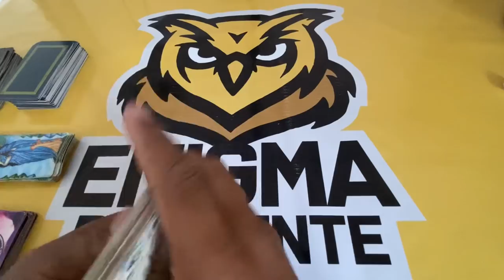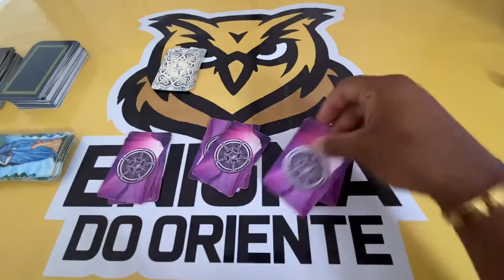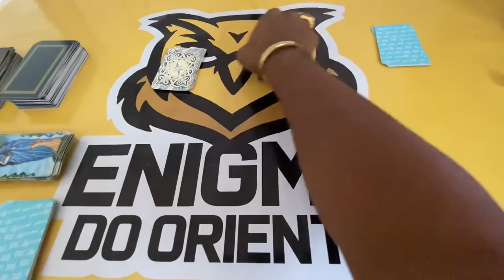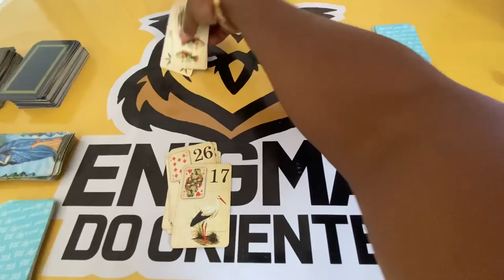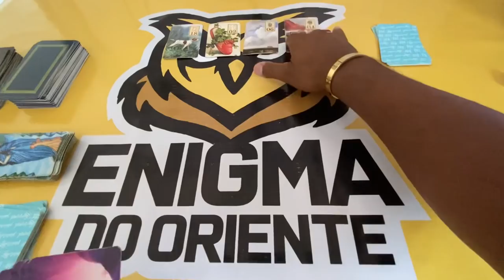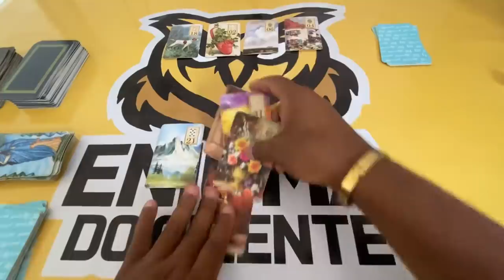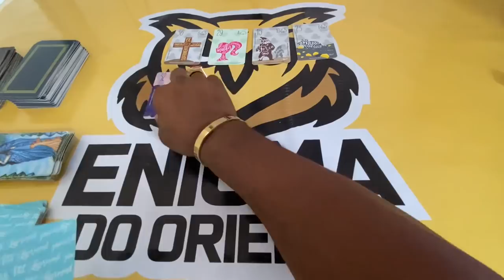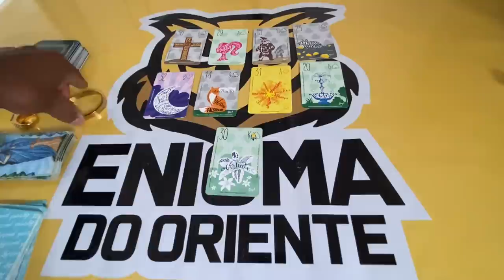ELE HOJE EM RELAÇÃO A VOCÊ! !!💘 [ Tarot Responde ] Tarô [Tarô ] Tarot